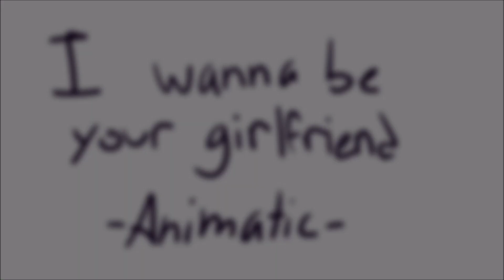I Wanna be Your Girlfriend Animatic (Reddie)